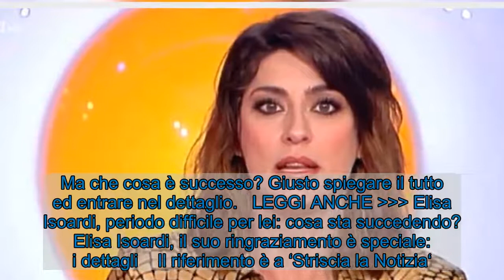Elisa Isoardi, un ringraziamento inaspettato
Elisa Isoardi si è resa protagonista di un ringraziamento davvero inatteso e inaspettato. Ma che cosa è successo? Ecco i dettagli. E. Isoardi (Getty Images)  Elisa Isoardi negli ultimi mesi è stata una grandissima protagonista. Tutto si lega alla sua recente partecipazione a ‘Ballando con le stelle’. Una partecipazione di cui si è parlato tanto, visto anche il suo rapporto speciale e particolare con Raimondo Todaro. La conduttrice però pare davvero essersi appassionata al ballo e questa l’ha fatta finire nel mirino di un programma storico. Ma che cosa è successo? Giusto spiegare il tutto ed entrare nel dettaglio.   LEGGI ANCHE  Elisa Isoardi, periodo difficile per lei: cosa sta succedendo? Elisa Isoardi, il suo ringraziamento è speciale: i dettagli    Il riferimento è a ‘Striscia la Notizia‘. Infatti il tg satirico ha dedicato un servizio alle lezioni private che la Isoardi sta prendendo con un altro. Il tutto ovviamente è stato condito da grande ironia, visto che ci si è concentrati su una caduta delle presentatrice durante gli allenamenti. Ma come l’ha presa e come ha reagito la conduttrice? Ecco che cosa ha fatto e ha detto.    LEGGI ANCHE  Elisa Isoardi con chi ha trascorso il Capodanno? La verità    Elisa ci ha riso e scherzato su e ha voluto ringraziare, attraverso i suoi canali social, il programma in onda su Canale 5. Il tutto è avvenuto pubblicando sul suo profilo instagram il video del servizio a lei dedicato, taggando i due conduttori, Ezio Greggio ed Enzo Iacchetti. “Grazie per aver dimostrato quale sia la mia vera attitudine”, questo quanto scritto dalla donna. Insomma, un siparietto molto divertente e che ha dimostrato e messo in mostra la sua grande autoironia. Ora non resta che attendere cosa le riserverà il futuro e se ci potrà magari essere qualche sorpresa dal punto di vista lavorativo L’attesa è tanta.   Visualizza questo post su Instagram      Un post condiviso da Elisa Isoardi (@elisaisoardi)